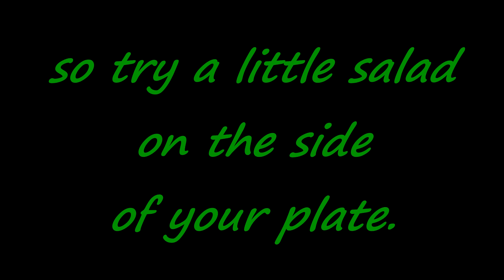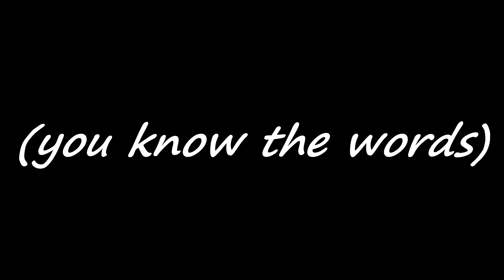Super Salad - Healthy Food Song For Kids by Dr Brendon Renwick - singing about kids' healthy eating.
Kids and teachers... sing along and celebrate HEALTHY EATING and SALAD.
A seriously catchy song by Dr Brendon Renwick, to help liven up school assemblies, music lessons
and singing and learning about healthy eating for children in schools.
From the song collection 'Try Something New' -  a CD of 10 catchy songs for ages 5 upwards.
Healthy eating in schools is currently a hot topic to help fight childhood obesity and to help children make healthy choices about their food intake every day. Try Something New (songs CD) is a fun way of getting children and young people to think, talk and sing about their food choices and eating habits, to help have a positive impact on children's diet and approach to healthy eating.